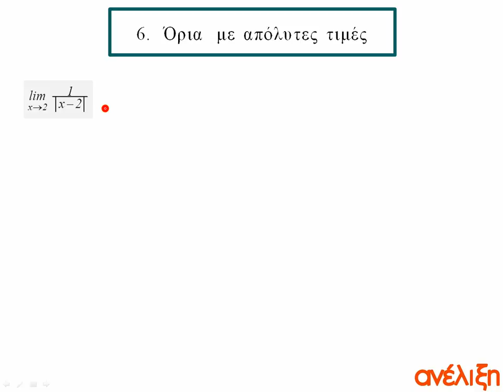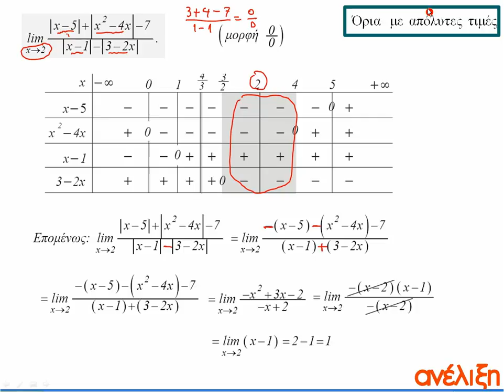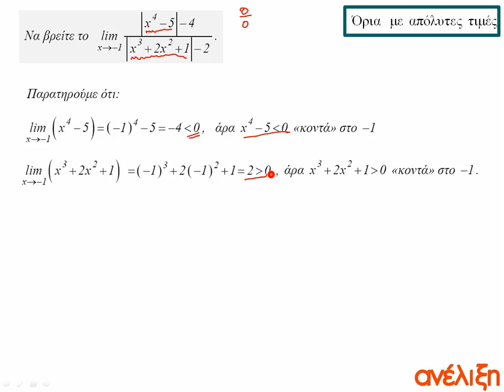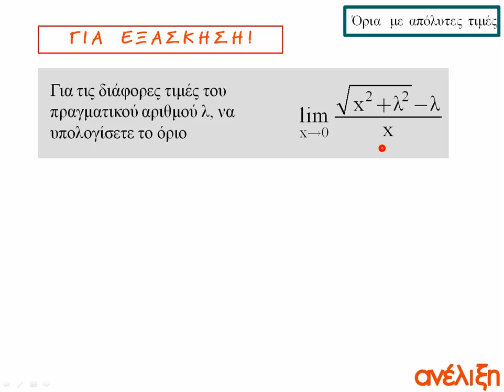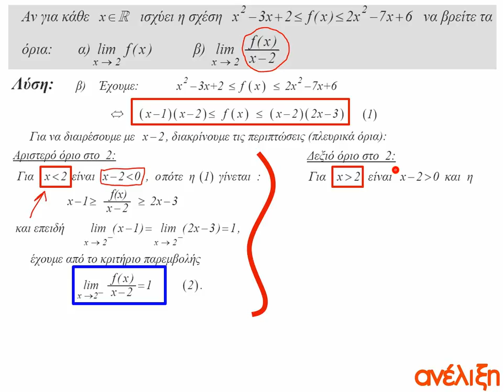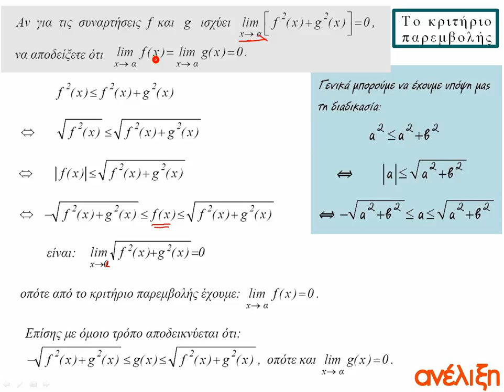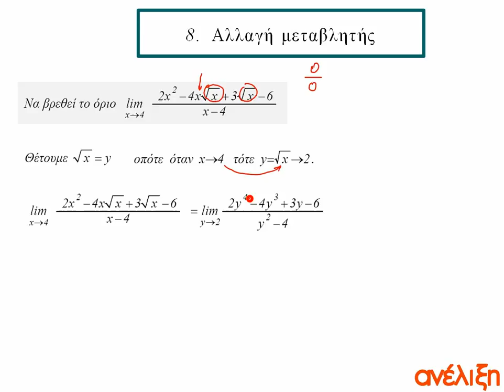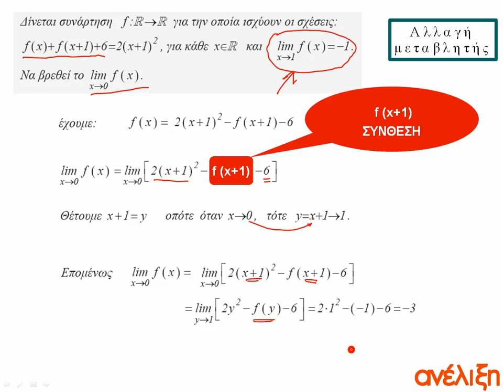ΟΡΙΑ ΣΥΝΑΡΤΗΣΕΩΝ ΕΠΑΝΑΛΗΨΗ ΜΕΘΟΔΩΝ 2ο ΜΕΡΟΣ